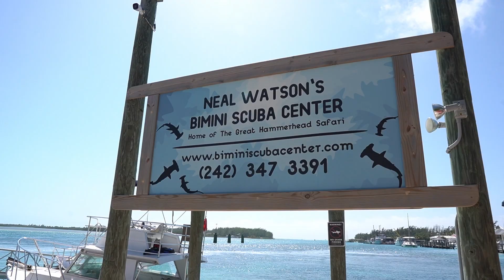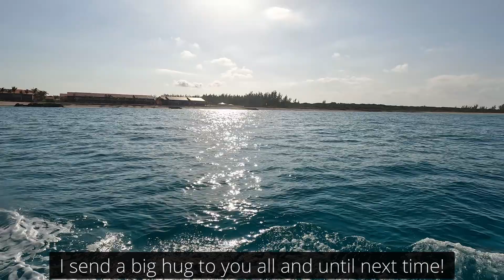Buceando Con Tiburones Martillo En Bahamas!! 4K || Diving With Hammerhead Sharks In Bahamas!!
En el vídeo de hoy bucearemos con el Tiburón Martillo Gigante en Bahamas.

Bahamas es uno de los países que mas a dedicado recursos a la conservación de las especies de tiburones que viven en sus aguas. Esto lo hacen para fomentar el ecoturismo en las islas ya que llegan muchos buzos aficionados y fotógrafos subacuáticos a ver la abundancia de estos animales.

Déjenme saber en los comentarios si se atreverían a hacer este tipo de buceo o si tienen alguna pregunta con el viaje.

Mi equipo de fotografía y vídeo:

GoPro Hero 10
Sony a6400
Sigma 16mm f1.4
Sony 35mm f1.8
Sigma 16mm f1.4 paquete